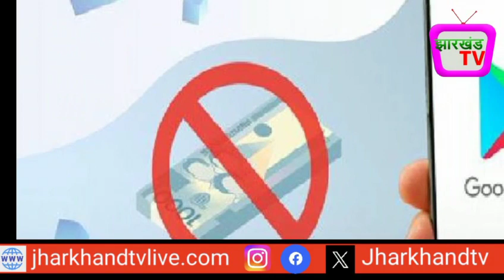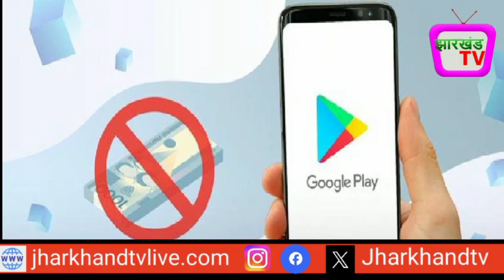Google का बड़ा एक्शन, प्ले स्टोर से रिमूव हुए शादी-नौकरी डॉट कॉम समेत ये ऐप@jharkhandtv9651